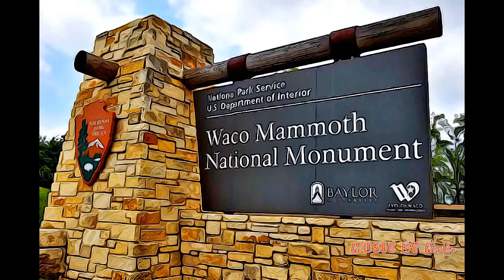TEXAS - WACO MAMMOTH NATIONAL MONUMENT-2015, TEXAS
MENTAL EXLAXATION 111 - WACO MAMMOTH NATIONAL MONUMENT-2015, TEXAS